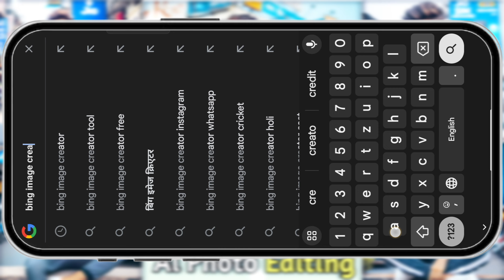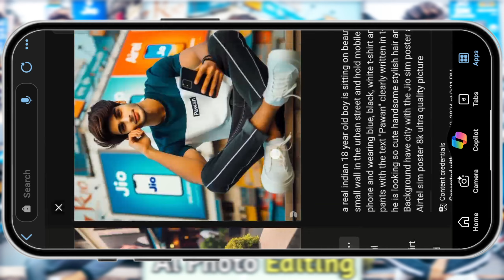Mobile Recharge Ai Photo Editing|Recharge Tension Ai Photo Editing|Bing Images Creators New Trends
ʟɪᴋᴇ👉ᴄᴏᴍᴍᴇɴᴛ👉ꜱʜᴀʀᴇ
🌟ꜱᴜʙꜱᴄʀɪʙᴇ ɴᴏᴡ ✅
🌟ᴘʀᴇꜱꜱ ᴛʜᴇ ʙᴇʟʟ ɪᴄᴏɴ 🔔
🌟ꜰᴏʟʟᴏᴡ ᴍᴇ ᴏɴ ɪɴꜱᴛᴀ👇
🌟ɪɴꜱᴛᴀ ɪᴅ :- @ᴘᴀᴡᴀɴ_ᴄʀᴇᴀᴛᴏʀ

इस चैनल पर आपको बहुत सारे Trending Prompt मिलते रहेगा।

🟠 𝗬𝗼𝘂𝗿 𝗤𝘂𝗶𝗿𝗲𝘀 👇
viral ai image generator free
how to create bing ai image
how to create ai images for boys
girl viral ai photo editing
girl 3d ai name photo editing
new ai photo editing boy
new ai image editing
girl ai photo editing boy
girl ai image generator boy
bing image creator boy
ai image generator boy
ai photo editing boy
bing image creator
boy 3d ai photo editing
bing ai image generator boy
girl ai photo editing tutorial boy
ai photo editing tutorial for boy
girl ai image creator
girl 3d ai image generator tutorial
bing app kaise use kare
recharge problem photo editing
Microsoft Bing Al Image Creator Tutorial
Trending Couple Al Photo Editing
editing tutorial
viral photo editing bing se 3d image kaise banaye
How To Create Name Art Photo
Name Art Video Editing
bing ai
create images with bing image creator tool
create 3d ai wings name image
how to editing photo name
name art editing viral video
ai name art editing
3D name photo editing
3d name photo editing tutorial Trending photo editing
Viral photo editing
police arrest ai photo kaise banaye
rangdari ai photo editing,
rangdari boy t-shirt name video editing,
bing ai image creator,
police arrest ai photo kaise banate hai
ai avatar
3d name art photo editing Instagram
name art photo editing
3D name art video editing
bing image creator tutorial
create trending image with ai
3d viral name photo editing
Name art video editing photo banaye
Bing ai image generator Bing ai image creator
Ai image generator free Ai image creator free
How to create 3d social media image How to make 3d social media photo